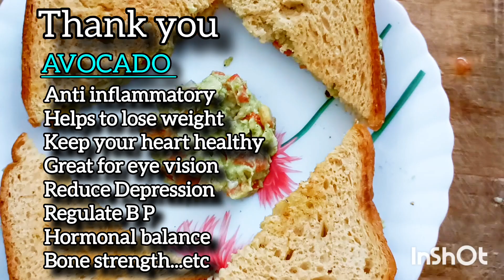|| Avacado Sandwich🥪 || Avocado Guacamole Recipe || Toast || 100% Healthy Recipe ||